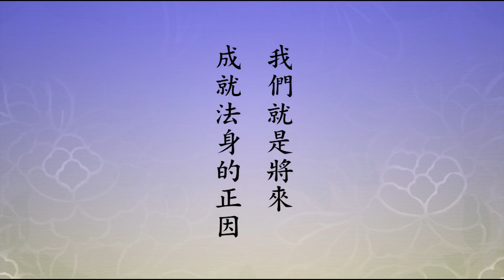果清法師。南山律在家備覽 - 宗體篇 11.mp4 | 佛教戒律 wiki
果清老和尚。南山律在家備覽 - 宗體篇 11.mp4 wiki

果清老和尚。正覺精舍果清律師 傳記簡介 wiki

(此Email僅限聯繫直播及法寶下載事宜)

網站所提供之一切影音、文字、等法寶內容，可拷貝並結緣流通，凡欲隨喜流通者。敬請遵守下列原則：
一、請勿更改內容。
二、請勿販賣營利。

果清老和尚 簡介

果清法師，民國36年生於高雄大社，中興大學中文系畢業後，曾任教立人高中。在家時親近李炳南老居士長達十年之久。

民國71年在圓通寺披剃於聖觀和尚座下。同年於海明寺受具足戒。民國76年於泰國受增益比丘戒，依止道海律師。

民國76年以後相繼在淨律寺、德山寺、蓮因寺、義德寺、南普陀佛學院等寺講說唯識、菩薩戒、梵網經菩薩戒和比丘戒。

期間並數次閉關專志彌陀、潛修般舟三昧，現任埔里正覺精舍方丈和尚，法師是臺灣持戒嚴謹、威儀具足的律宗大德(律師)。

牟尼佛法流通網  釋大寬法師  合十  分享

佛,佛教,果清,果清法師,果清老和尚,果清律師,佛學講座,正覺精舍,釋大寬,釋大寬法師,牟尼佛法流通網,大寬,法師,牟尼,佛法,流通,戒律意思,戒律,意思,